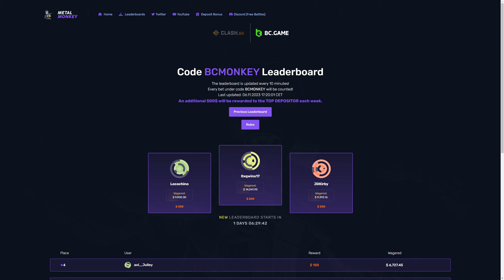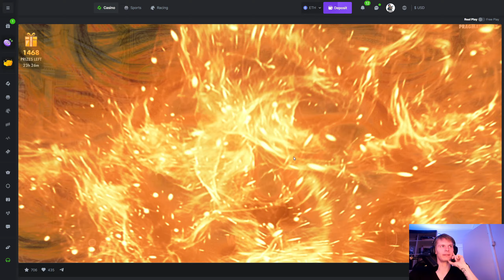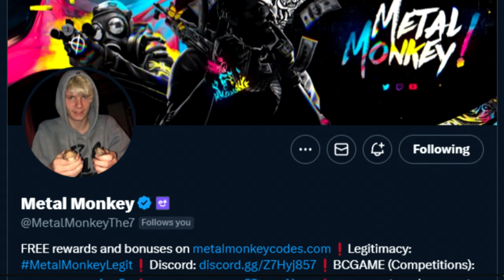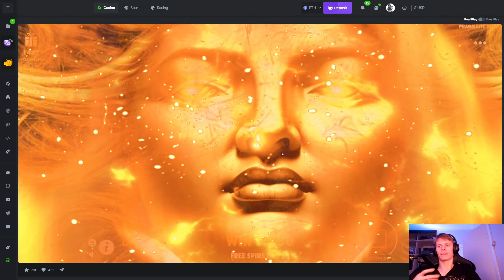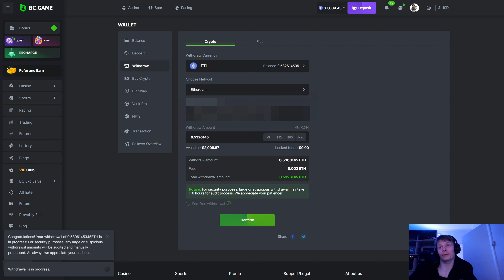SENSATIONAL WIN on WISDOM OF ATHENA bonus buy!